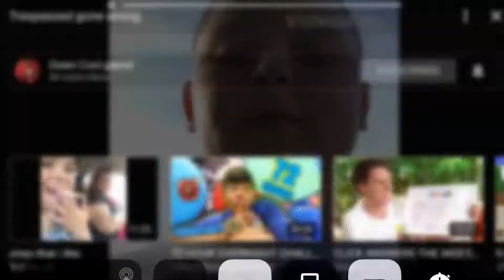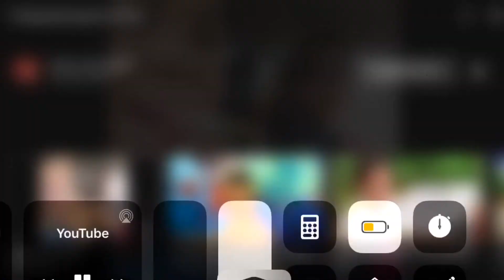OwenMan Trespassing (YTP)